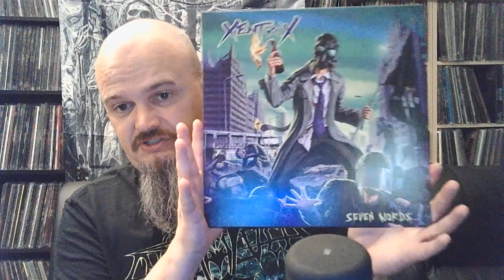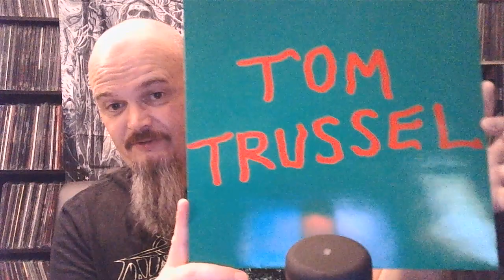Paul Divito 50 Subs Contest Entry!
Just a quick video in support of Paul Divito.
@Paul Divito
Keep it Metal podcast